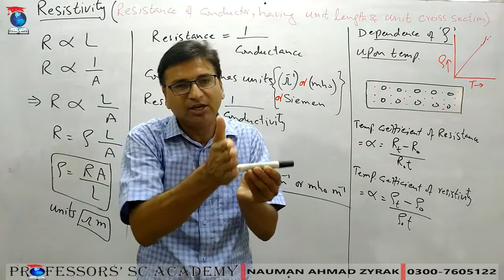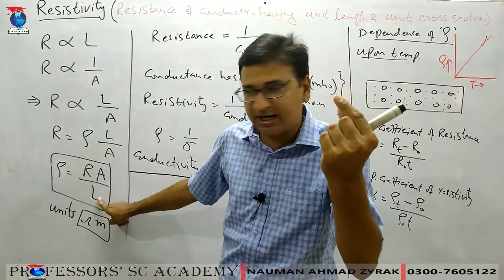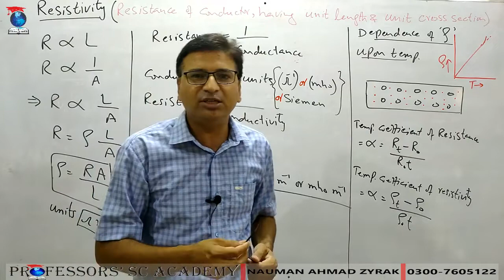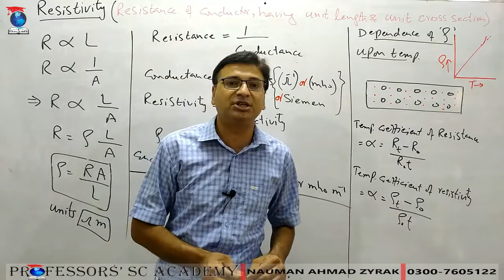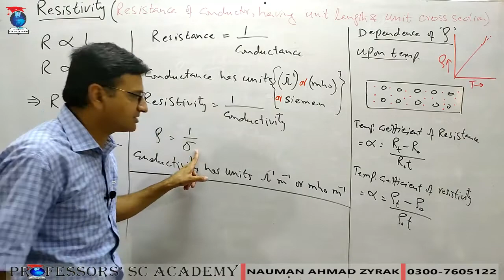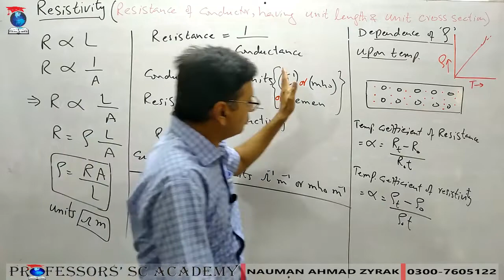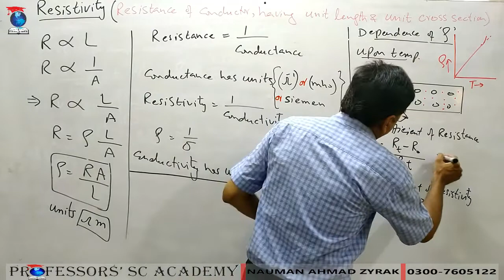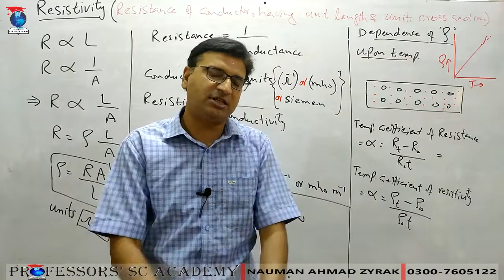Ch 13 Lecture 05 Resistivity And Its Dependance Upon Temperature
Resistivity and its units. conductivity and its units. dependence of resistivity on temperature. conductance and its units.